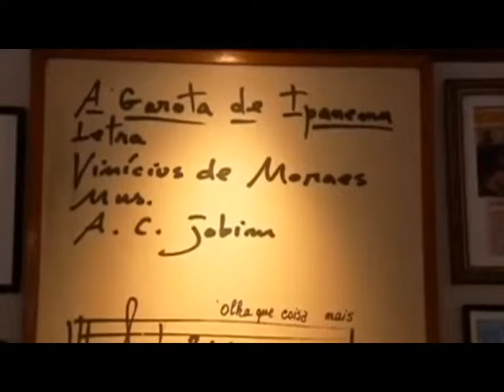The Girl From Ipanema